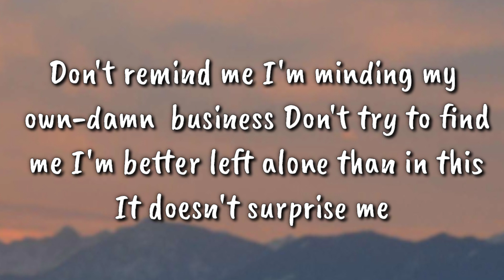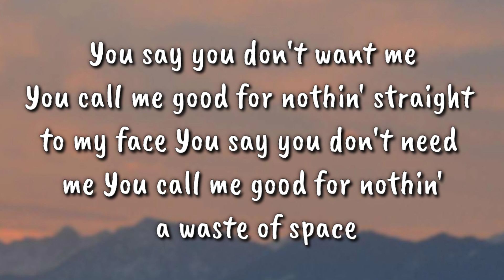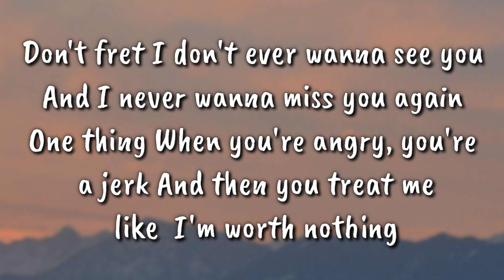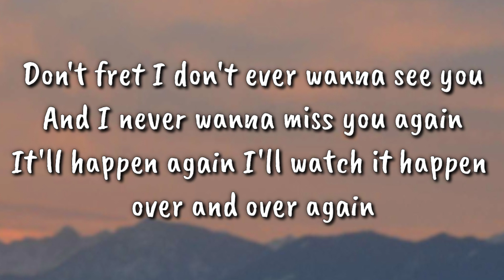TWISTED- WORTH NOTHING (lyrics)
WORTH NOTHING
Song by TWISTED

Don't fret
One thing
Don't fret
I'll watch it happen over and over again
Don't fret
You call me good for nothin' straight to my face
You call me good for nothin', a waste of space
I watch the walls cavin' in on me
I'm sick of feelin' so fuckin' lonely

Source: LyricFind
Songwriters: David Andrew Pramik / Marshmello / Oliver Tree Nickell
WORTH NOTHING lyrics © Sony/ATV Music Publishing LLC, Warner Chappell Music, Inc